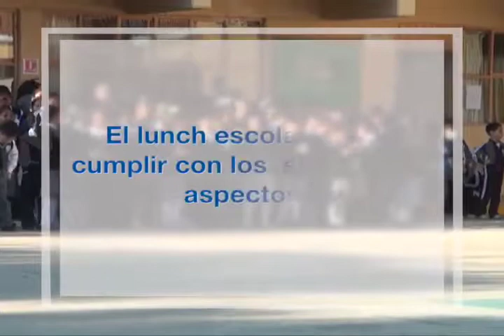Consejos para los padres de familia sobre el lunch de sus hijos